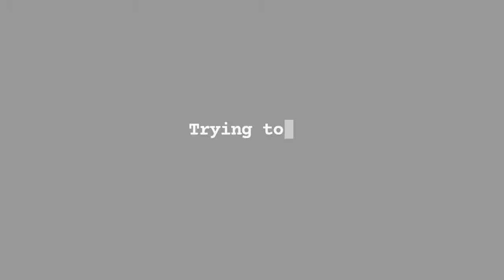Old headshot tricks//CONFIGURACIÓN PERFECTA para SAMSUNG J1,J2,J3,J5,J7•A3,A5,A6,A7•S5,S6,S7,S9•A10,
FREE FIRE with LOUD volume

Free Fire From India Killing Player with LOUD Volume Spy Like James Bond 007 Level Up to 68.

my total gaming video montage​​​​

 In Subscriber Id Dj Alok , Emotes - Garena Free Fire From India Killing Player with LOUD Volume Spy Like James Bond 007 Level Up to 66. Fire Game From India Playing Pro Gameplay With Free Dj Alok & Hindi Comentry Best Tips & Tricks Or Solo vs Squad Gameplay Free Diamonds By CORE FF - Garena Free Fire

@Techno Gamerz

🖐️ Tags Ignore 🖐️